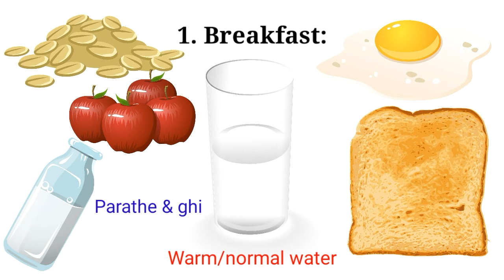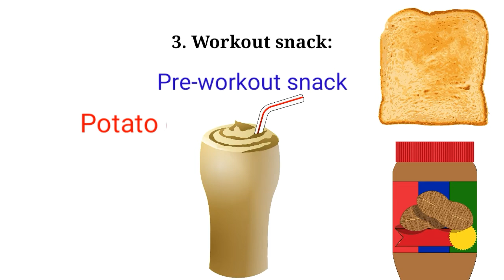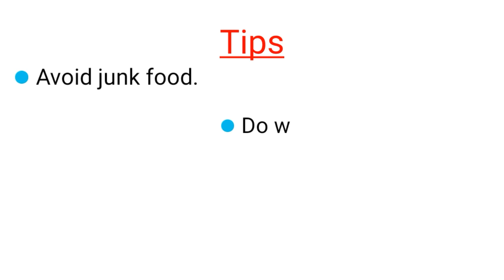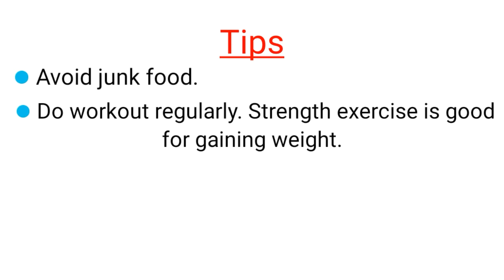How To Gain Weight Fast || Sushmita Banerjee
Hi, I'm Sushmita Banerjee. This video is about gaining weight. Some people are very thin and unhealthy. If you are one of them, then you need to follow a healthy diet plan my friend. In this video, I have discussed a whole day diet plan to gain weight. I hope this will help you.